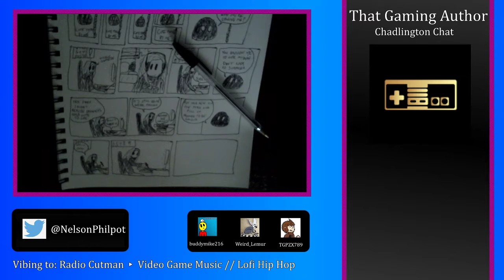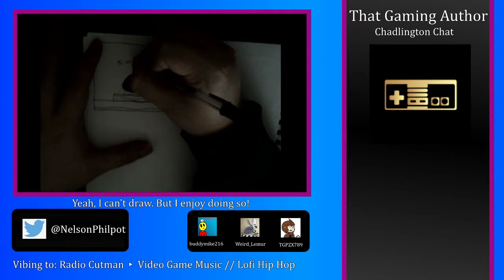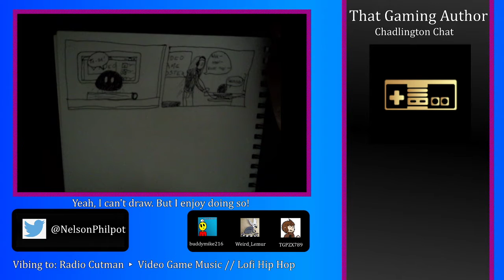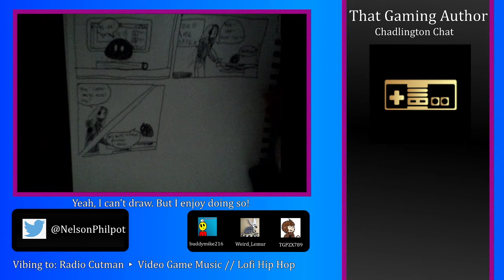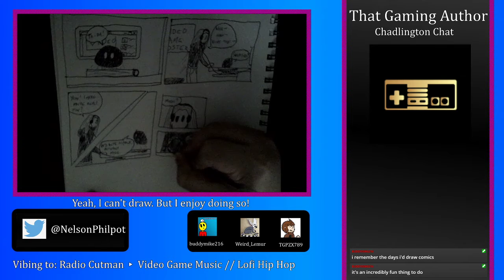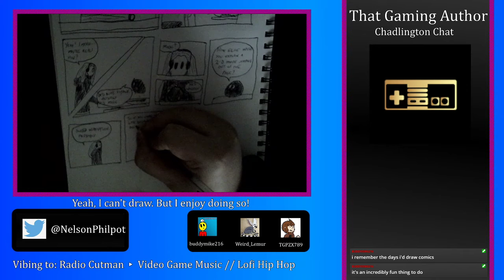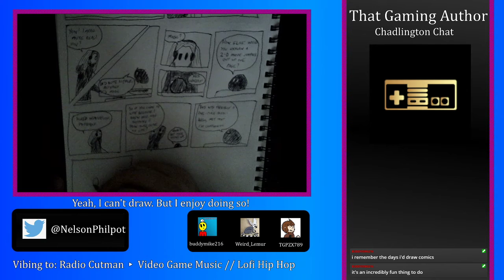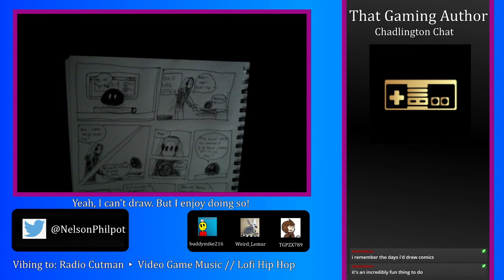Chill Art Stream #01 | Working On "Cute Thing Adventures"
The first of hopefully many art streams! For this one, I decided to work on this comic book idea I got last night about a drawing of a blob coming to life leading to all sorts of crazy things to happen. It's quite fun. I hope you enjoy the chill atmosphere!